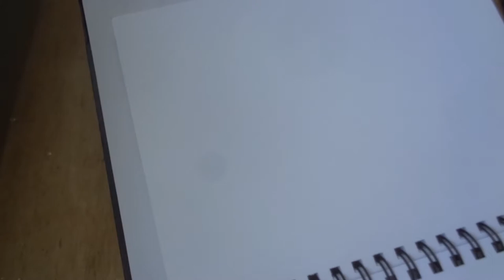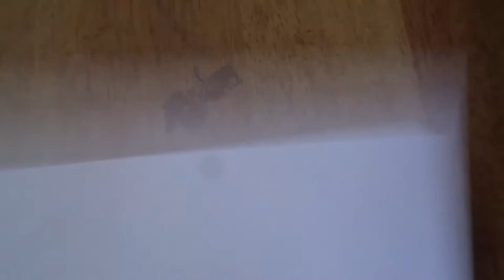Draw this Again Challenge 1 - Galaxy sweet - Watercolor Illustration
Hey guy's so today i have a Draw this Again of my original character with no name. The voice over is ok at best because of SD card difficulties, but again tell me what you wanna see from this channel in the comments I would greatly appreciate it.

--- Previous Speed Paint ---

--- LINKS ---

--- PRODUCTS ---

- Canson XL Mix Media Pad (7x10)

- Watercolor confections Tropicals

- Uniball Signo um 153 white gel pen

--- Social media ---